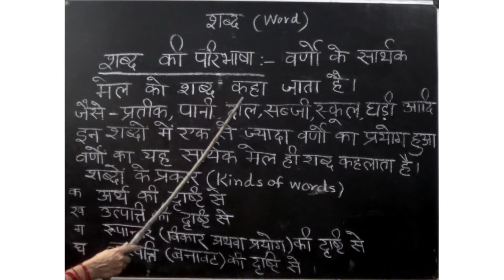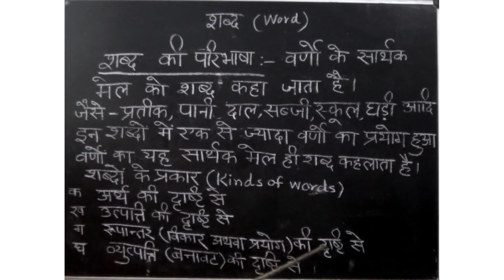Hindi 2 Shabad1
Shabad